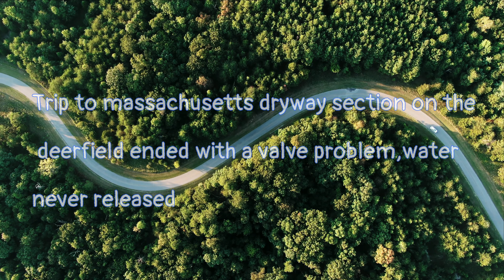Deerfield river fife brook section 2022